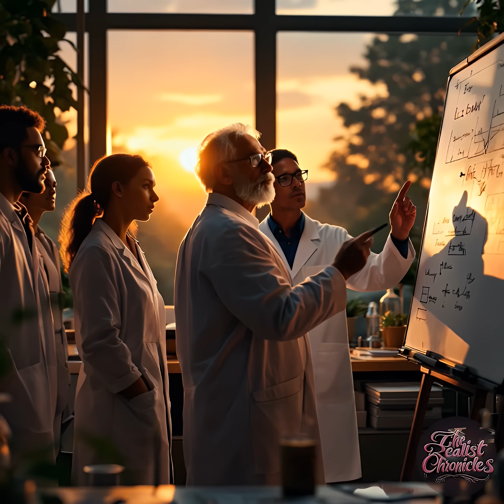What if Humans Stop Ageing?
✨ What if humans stopped aging at 25? No wrinkles, no birthdays after 25, no more anti-aging creams, no more grey hairs. Eternal youth sounds like a dream… but is it really paradise, or could it turn into total chaos?

In this video, we’ll explore:
⏳ The immediate reactions (goodbye skincare industry, hello eternal parties)
📜 The historical obsession with immortality (from the Fountain of Youth to modern biotech)
🌍 The social problems of overpopulation, food shortages, and crowded cities
💸 The economic chaos of endless bosses and zero promotions
💭 The philosophical twist — does life lose meaning if it never ends?

⚡ Packed with humor, fun visuals, and thought-provoking ideas, this short explainer dives into the surprising consequences of a world without aging.

👉 Would immortality be humanity’s greatest achievement, or our biggest mistake?